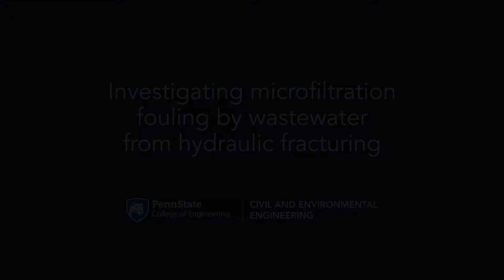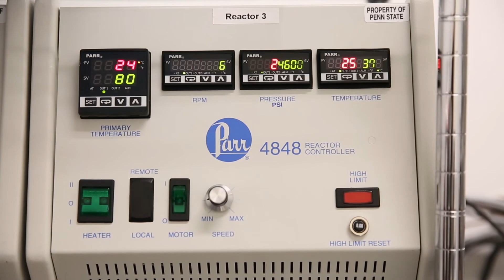Penn State CEE Graduate Studies: Collaborating across disciplines to find water pollution solutions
Boya Xiong, a Ph.D. candidate in civil and environmental engineering at Penn State, talks about her research investigating microfiltration fouling by wastewater from hydraulic fracturing.